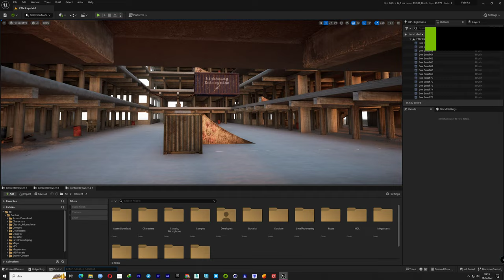Apartment Building Ue5